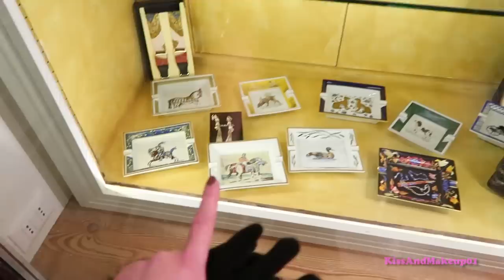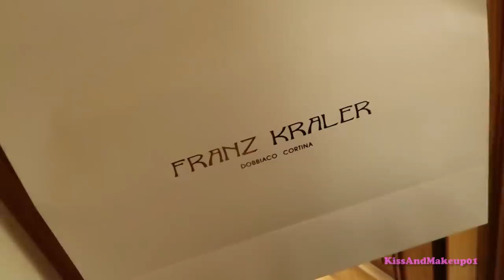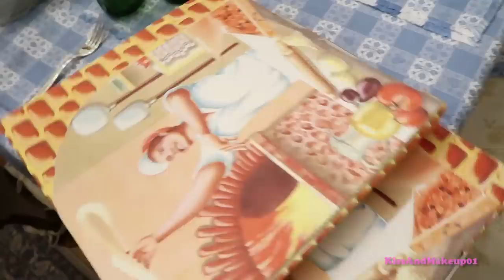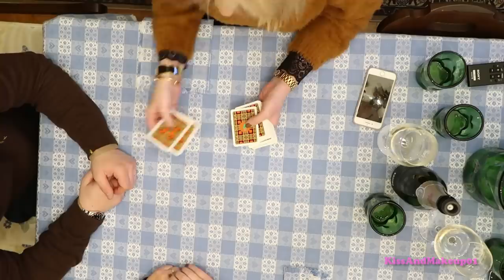LA GENTE DEL C%*@O CHE ODIO!!!